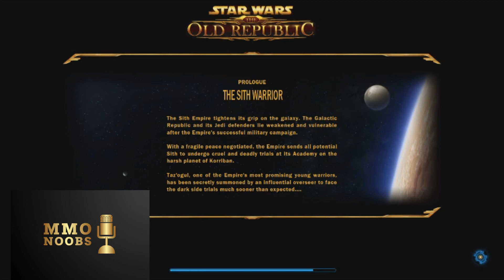Episode 9 Star Wars TOR